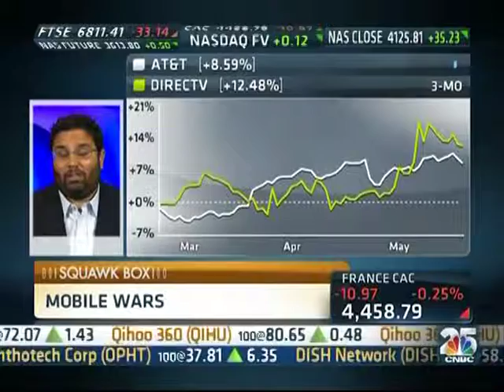Bubba Murarka CNBC TV News 5 20 2014 Squawk Box